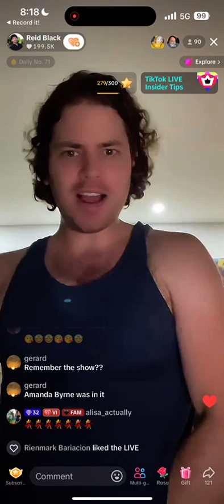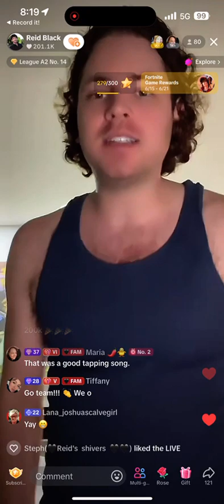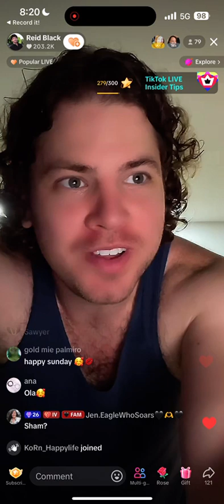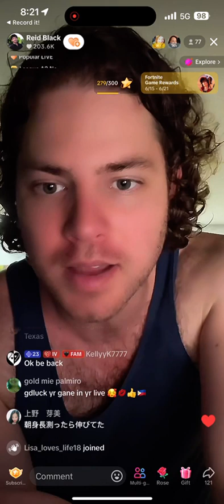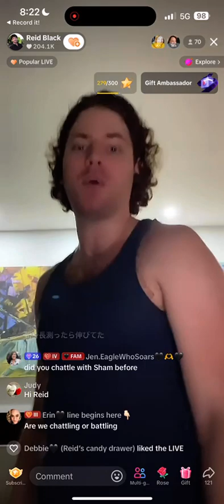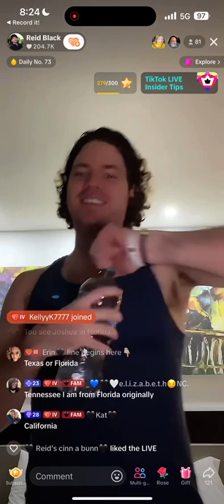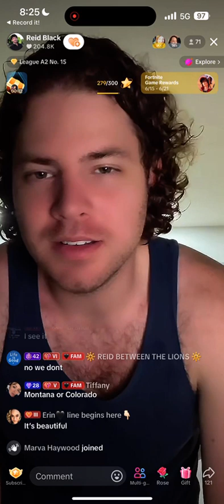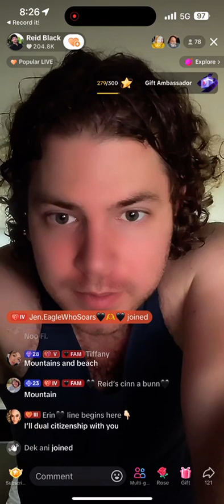June 15, 2024. 425K. Cartagena Colombia. Part 4 of 4. Reid Black